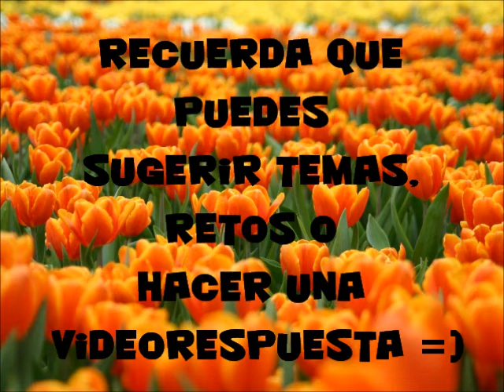bV. Esta semana...